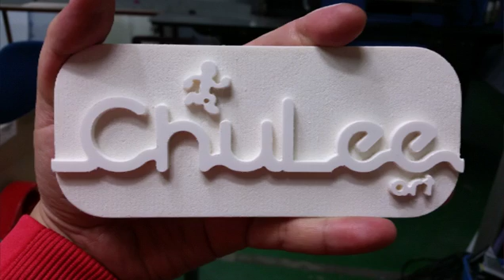멋진배우 정우성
멋진배우 정우성 영화 '아수라' 기대됩니다.